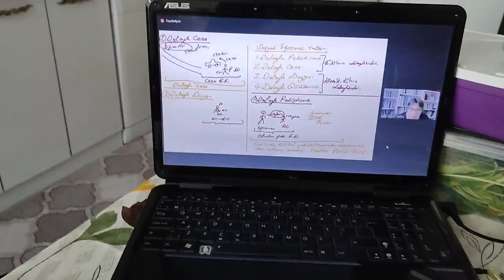Günlük Vlog - Temizlik Vlog